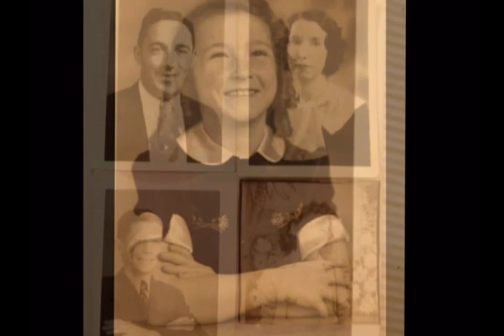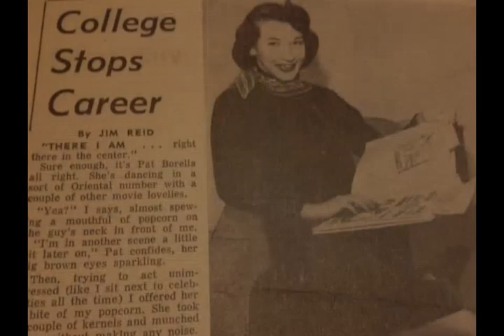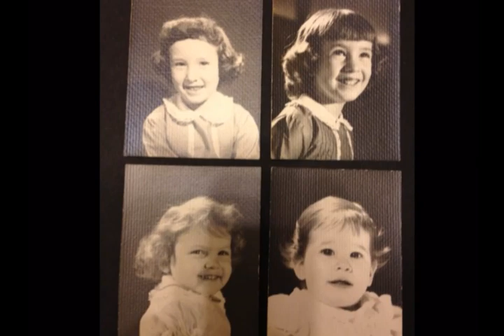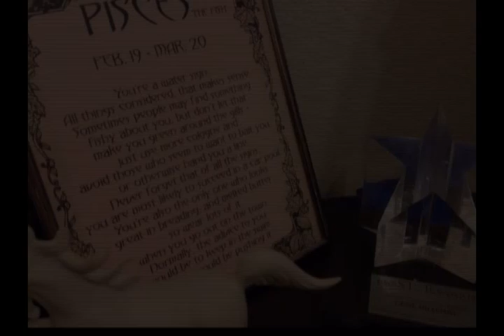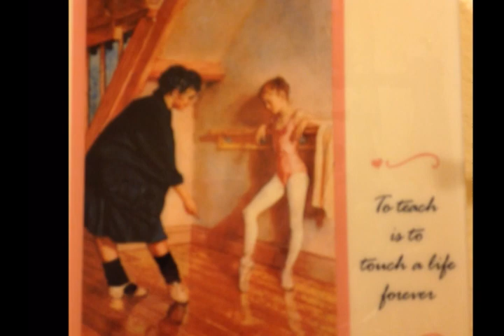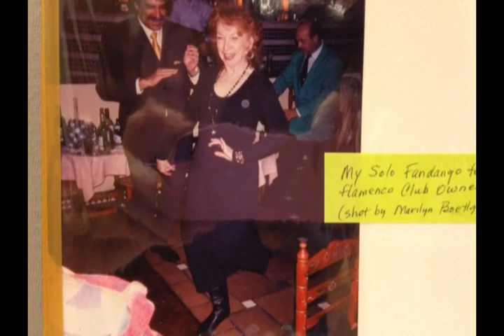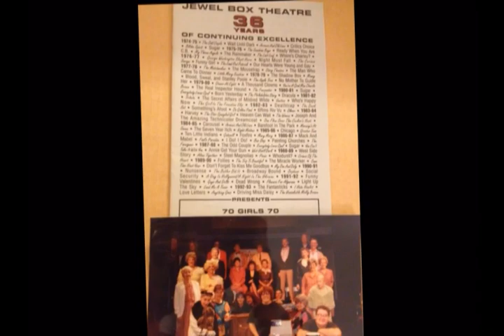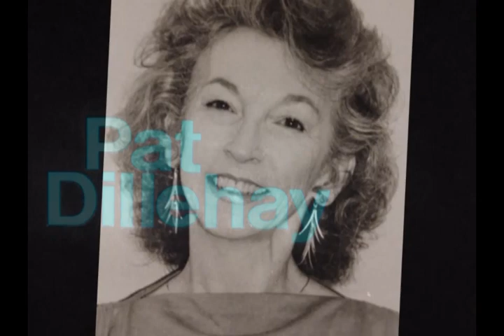Pat Dillehay Memorial Slideshow (3/6/1933 - 2/10/2013)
Remembering the incredible Pat Dillehay, and how much she enjoyed life and loved her friends and family. We miss her!